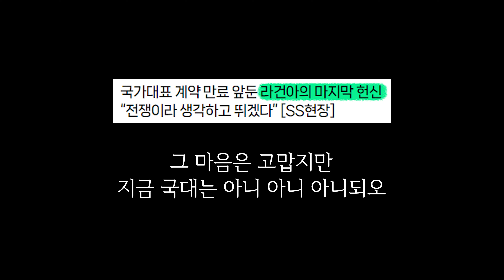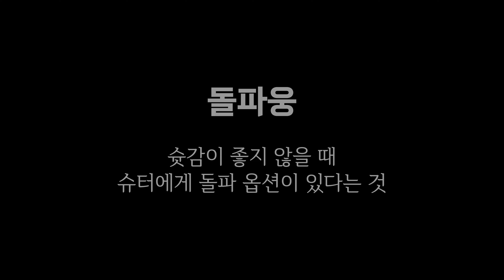송교창 없는 4주 대처법 | 허웅 최준용 라건아 _ KBL 4K 직캠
부산KCC 3점차 아쉬운 패배.
송교창 선수의 공백이 커보였던 경기였습니다.

그리고 우승을 위해 필요한
부산KCC에게 부족한 2프로가 너무나 잘 보였던 경기였습니다.

송교창 선수가 없는 4주.
팀은 이 공백에 대해 어떻게 대처할 것인지.
과연 최준용 선수에 대한 과부하를 막을 수 있을 것인지.

너무나 중요한 시점입니다.

2024년 1월 17일
부산 KCC vs 원주 DB

All contents cannot be copied without permission.

0:00 라건아
1:19 허웅
1:56 최준용
2:55 정창영 이승현 이호현 이근휘